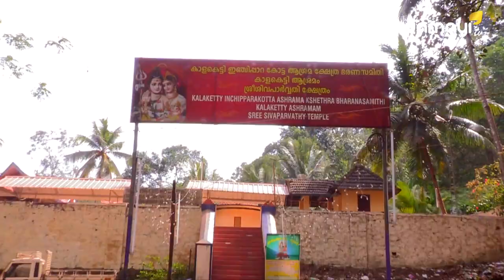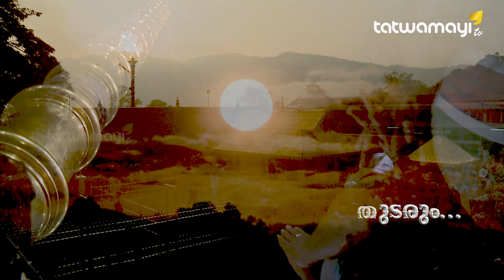ഇതാണ് ശബരിമല.... ഭാഗം 13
മലയാത്ര ഒരു അനുഭവമാണ്.

ഉടുത്തൊരുങ്ങലുകൾ അഴിച്ചുവച്ചു പ്രകൃതിയിലേക്ക് സർവ്വം പരിത്യജിച്ചുള്ള മഹാതീർത്ഥാടനം ...

എരുമേലി മുതൽ സന്നിധാനം വരെ പിന്നിട്ട വഴികളിലെ കാഴ്ചകൾ .